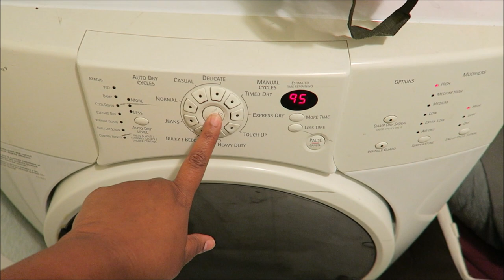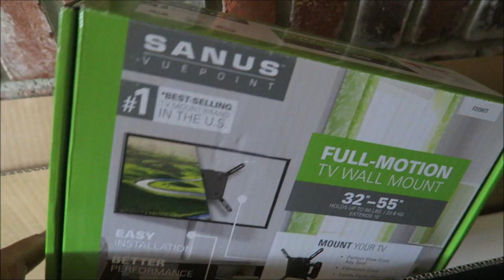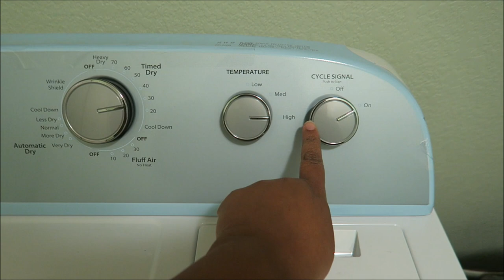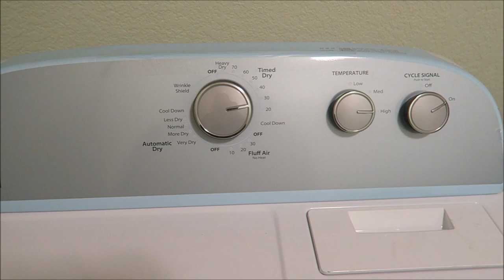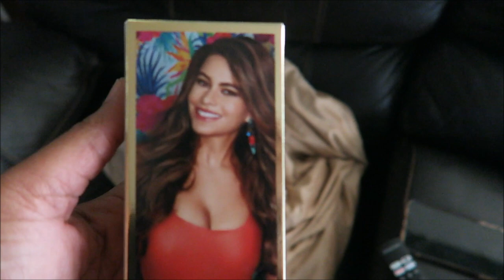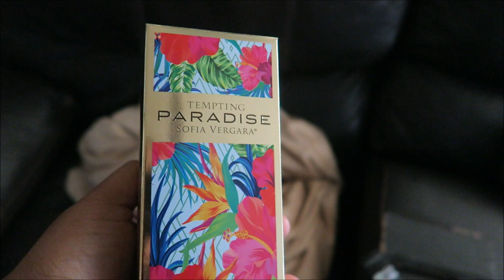I GOT A NEW DRYER